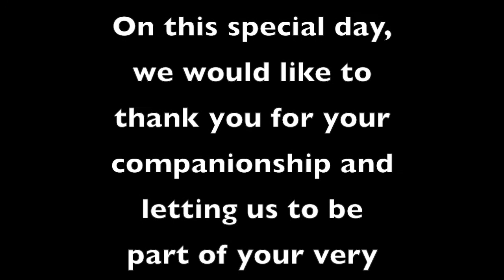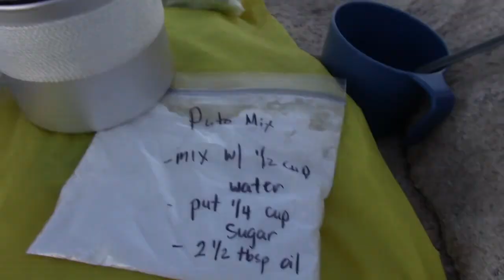HAPPY BIRTHDAY ALAN!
Just a few cuts from my library of footages and videos, compiled and edited for this special day of our friend, Alan. Happy birthday to you and may you live long enough to continue inspiring people and share your knowledge to all of us. Live long our friend!!!